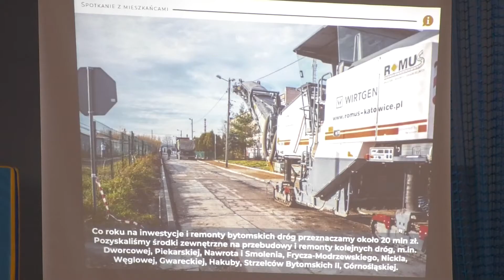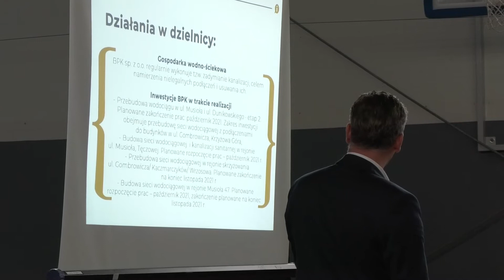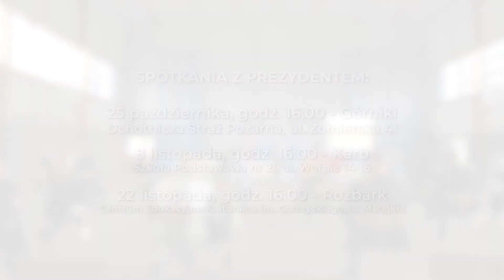Ruszyła kolejna seria spotkań prezydenta z mieszkańcami Bytomia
Rozpoczęła się kolejna seria spotkań prezydenta Mariusza Wołosza z mieszkańcami Bytomia. Pierwsze z nich odbyło się w Stolarzowicach, w Szkole Podstawowej nr 43.

W trakcie spotkania w Stolarzowicach poruszano m.in. sprawy inwestycji drogowych w tej bytomskiej dzielnicy, rozbudowy kanalizacji sanitarnej i deszczowej czy realizacji Programu Ograniczania Niskiej Emisji. Mieszkańcy Stolarzowic wskazywali także na konieczność wprowadzenie ograniczenia prędkości na ul. Suchogórskiej czy zamontowania oświetlenia przy ul. Chmielewskiej.

Najbliższe spotkania prezydenta z mieszkańcami zaplanowano:
- 25 października, godz. 16:00 - Górniki, Ochotnicza Straż Pożarna, ul. Żołnierska 41
- 8 listopada, godz. 16:00 - Karb, Szkoła Podstawowa nr 21, ul. Worpie 14-16
- 22 listopada, godz. 16:00 - Rozbark, Centrum Edukacyjno-Kulturalne im. Gorczyckiego